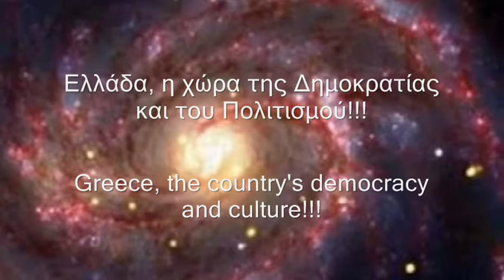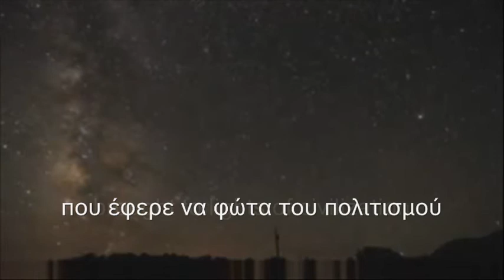Vangelis_Voices Echoes~~Greece!!******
Μουσική:Vangelis_Voices Echoes
Greece!
Video:George Tsiplakis
Τα πνευματικά δικαιώματα του τραγουδιού, της μουσικής και των εικόνων δεν ανήκουν σε εμένα ...ανήκουν στους παραγωγούς τους...
για εμένα είναι μόνο η διασκέδαση!!!

The copyright of the song, music and images do not belong to me ... belong to the producers ...
for me is just fun!

Ένα μικρό αφιέρωμα στην χώρα
που έφερε να φώτα του πολιτισμού
και της δημοκρατίας στην Γη!

A small tribute to the country
brought to lights of civilization
and democracy on Earth!!

Αφιερωμένο στην εκλεκτή μου φίλη  Μatina με τις καλύτερες ευχές μου για ΚΑΛΑ ΧΡΙΣΤΟΥΓΕΝΝΑ!!